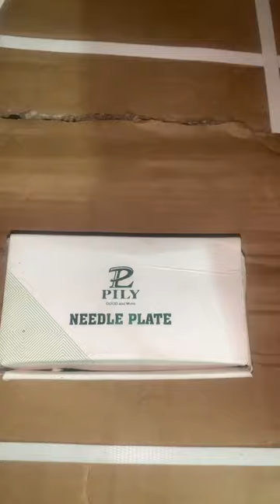Needle plate lockstitch